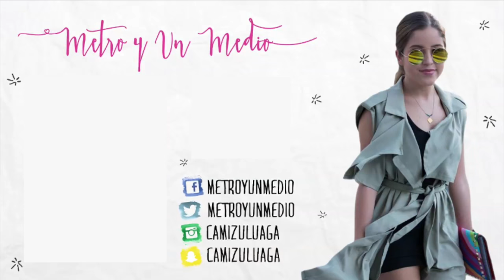JAVIER NARRA MI TUTORIAL DE MAQUILLAJE - metro y un medio ft javier ramirez